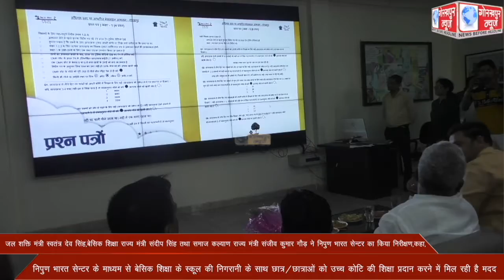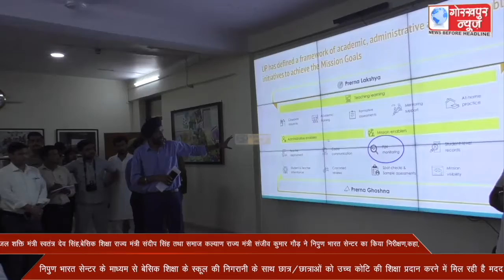जल शक्ति मंत्री स्वतंत्र देव सिंह ने बेसिक शिक्षा राज्य मंत्री संदीप सिंह तथा समाज कल्याण राज्य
जल शक्ति मंत्री स्वतंत्र देव सिंह ने बेसिक शिक्षा राज्य मंत्री संदीप सिंह तथा समाज कल्याण राज्य मंत्री संजीव कुमार गौड़ ने निपुण भारत सेन्टर का किया निरीक्षण,कहा, निपुण भारत सेन्टर के माध्यम से बेसिक शिक्षा के स्कूल की निगरानी के साथ छात्र/छात्राओं को उच्च कोटि की शिक्षा प्रदान करने में मिल रही है मदद